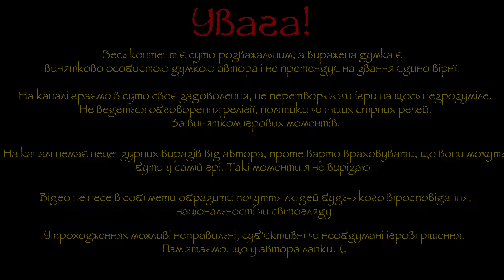«Щоденник еколога: е. 35» - S.T.A.L.K.E.R. Anomaly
📌Підтримати автора📌
📌Монобанка:

⏩Ці ролики щось на зразок відео-щоденника одного сталкера. В них буде відображення подій в стислому вигляді. Планую в форматі один до одного: один день в грі – одна серія. Проте можливі винятки. Все залежить від того, наскільки багато цікавих подій буде за день. Тож є варіанти, коли в одній серії буде два ігрові дні, або навпаки – один ігровий день буде на дві серії. По деяким технічним особливостям не маю змоги робити відео довші за 30-40 хвилин.
⏩Події розпочинаються на Янтарі. Вже потім будемо ставити цілі для досягнень та розвитку. За можливості будемо пропускати нецікаві події. На зразок простого походу з точки «А» до точки «Б», якщо не відбулося чогось цікавого. Цікаві придбання, продаж та знахідки буду показувати. Або буду коментувати що продав, а що придбав, знайшов. Незначну торгівлю не буду показувати, щоб не розтягувати серію. Якщо немає необхідності донести якусь інформацію при цьому. На початку проходження буде більше показів торгівлі, тому що маємо дефіцит коштів.
⏩Якщо в відео буде напис «Файл пошкоджено» - це означає, що через проблеми з електроживленням якесь з відео було пошкоджено. Зазвичай там малий обсяг подій, тому я не перезнімаю серію. Наприклад був втрачений момент, де я просто повільно перейшов з локації на локацію. Без якихось особливих подій.

⏩Побажання щодо формату вітаються. Тож прошу до коментарів.

⏩Для мене це перше проходження Аномалі, отже будемо досліджувати світ, механіки гри. Не очікуйте надто великої складності. Бо для мене майже вся гра в новизну. Мені доведеться в процесі вивчати механіки гри і як тут що працює.
⏩А взагалі останній раз проходив Сталкер на момент виходу «Поклик Прип’яті». До цього перші дві частини. Також на момент релізу.

📌Умови гри:
☑️1). Першочергово на меті допомагати вченим. Максимально вирішувати їх проблеми, виконувати їх завдання, допомагати спорядженням (якщо вийде).
☑️2). Проходження сюжетних ліній, якщо це можливо (оскільки я проходжу вперше, то не впевнений, що це можливо). Але в пріоритеті перша умова.
☑️3). Напарників можна брати, як і наймати охорону. Але не зловживати їх інвентарем. Тобто я не буду збирати потяг з напарників, щоб перенести все з локації. Що змогли забрати – те й наше.
☑️4). Не можна псувати відносини з ученими, військовими (на те є свої передумови). Бандити, моноліт, ренегати – вороги (якщо є можливість – вбиваємо). Нейтрали, Найманці, Воля, Долг  – нейтральні.

📌TimeCode
00:00 Початок
00:11 Прев'ю
00:22 Ранок
02:43 Сховок
03:45 В Рудий ліс
05:54 Бій біля мосту
07:50 Вглиб лісу
09:58 Продовжуємо шлях
10:32 Новий противник
13:27 Біля дому Лісник
14:25 Артефакт
16:26 Розмова з Лісником
17:06 Завершення серії

📌Характеристики ПК
☑️Motherboard MSI A320M-A PRO
☑️CPU Ryzen 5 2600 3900
☑️GPU Asus Cerberus Nvidia GeForce GTX 1050 Ti (4Gb)